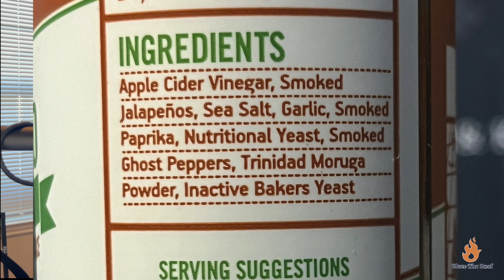Blaze The Roof Ep194: Adoboloco Jalapeño Chico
Will Henry have cojones grandes or a jalapeño chico when it comes to this sauce? Find out in this week's episode.